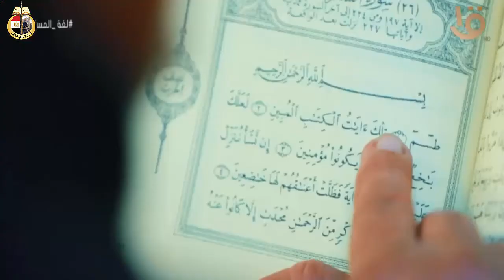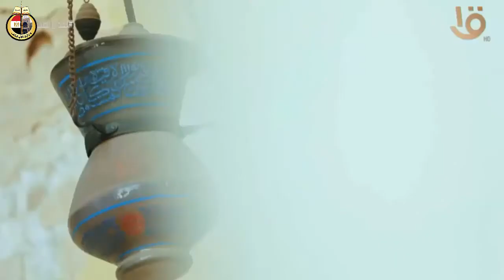لغة المساجد : الست مسكة .. حكاية الكهرمانة .. مرضعة قلاوون وكاتمة اسراره